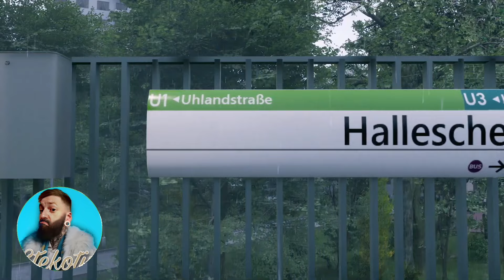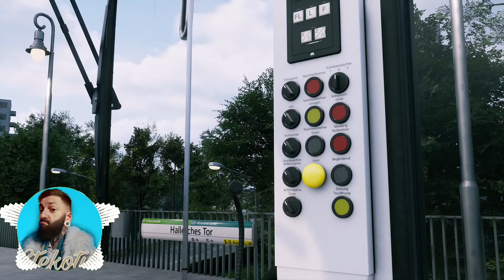🚉SCHIETWETTER❌️SubwaySim 2 zeigt Hamburg mit überarbeiteten Wetter- und Lichteffekten | Release 2025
⭐Wenn ihr mir eine Freude machen wollt könnt ihr gerne ein Like da lassen😁👍

Vor einigen Wochen hatten wir ja schonmal erwähnt, dass neben der Berliner U-Bahn auch die Hamburger U3 im SubwaySim 2 enthalten sein wird. Seit dem hat sich viel getan - und daher zeigen wir euch heute, wie die Neuerungen aus Berlin auch in Hamburg ihre Wirkung entfalten.

Das neue Licht- und Wettersystem

Dank der überarbeiteten Wetter-, Licht- und atmosphärischen Effekte taucht Hamburg in eine völlig neue Stimmung ein. Egal, ob bei strahlendem Sonnenschein oder regnerischem "Schietwetter" – die Stadt wird euch mit beeindruckenden Details und stimmungsvoller Beleuchtung begeistern. Am zweiten Bild seht ihr übrigens auch den komplett überarbeiteten KI-Verkehr auf den Straßen. Da kommt doch gleich viel mehr Stimmung auf!

Komplett neue Gleise - mit angepassten Stationen

Auch die Infrastruktur von Hamburg hat ein Upgrade erhalten! Für SubwaySim 2 haben wir unser Gleissystem von Grund auf neu entwickelt. Mit akkuraten Bogenradien, Übergangsbögen und Überhöhungswerten sorgen wir für ein noch realistischeres Fahrgefühl. Dafür wurde jedes einzelne Gleis in Hamburg komplett neu gelegt. In diesem Zusammenhang haben wir alle Stationen auch gleich einer kleinen Überarbeitung unterzogen, sodass jetzt auch die barrierefreien Zustiege mit den unterschiedlichen Einstiegshöhen nachgebildet sind - zumindest bei jenen Stationen, die in der Realität schon barrierefrei sind.

Viele Verbesserungen - und neue Fahrgäste

Einige von euch haben in der Vergangenheit angemerkt, dass die Station St. Pauli im SubwaySim bisher nicht korrekt nachgebildet war. Auch dieses Problem haben wir im Zuge der Überarbeitung behoben. Und es warten noch viele weitere Verbesserungen in Hamburg auf euch, die wir in den nächsten Wochen und Monaten präsentieren werden.

Last but not least dürfen auch die verbesserten NPCs, nämlich unsere Metahumans, in Hamburg nicht fehlen. Egal ob Fahrgäste oder Fahrer von KI-Zügen, die neuen Charaktere bringen viel mehr Abwechslung und Leben in die Hamburger U-Bahn!